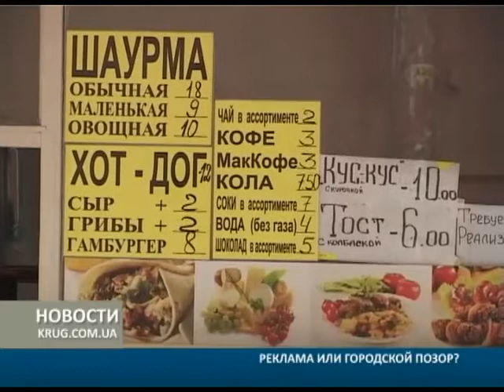Реклама или городской позор?